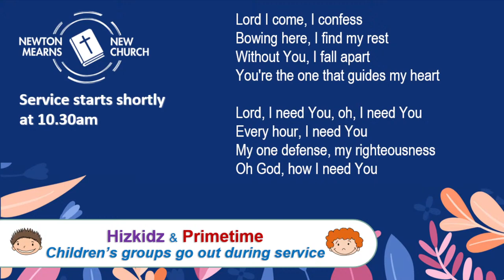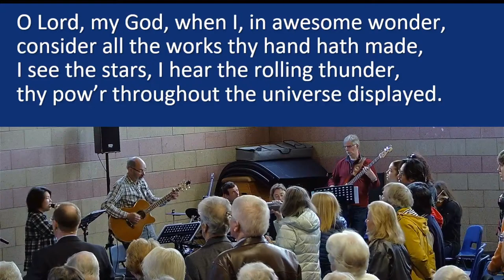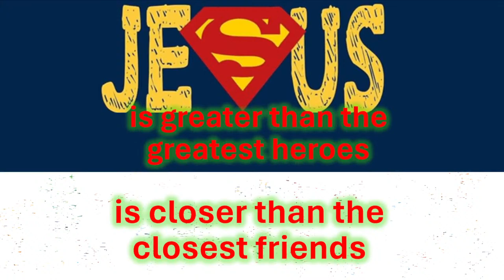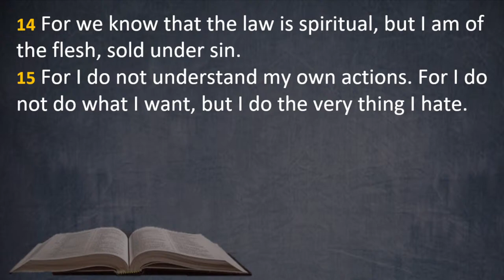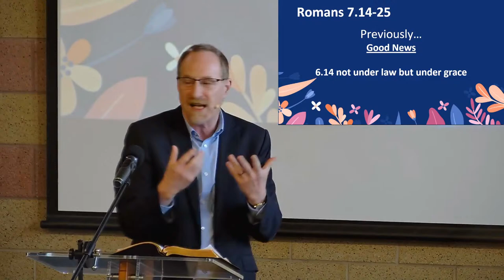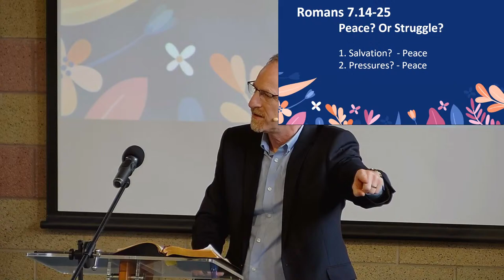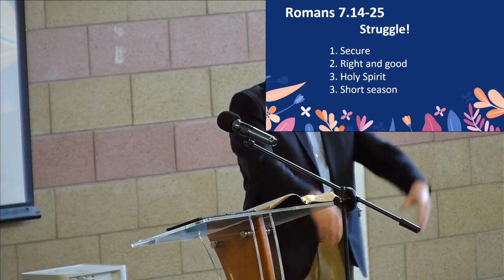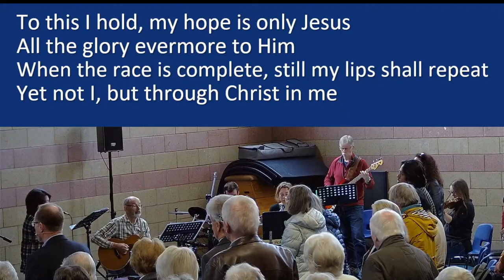Newton Mearns New Church - Sunday Service - 14/4/2024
Please join us for a service of worship at 10.30am, from Belmont House School, Newton Mearns. We would love to have you join with us in worship!